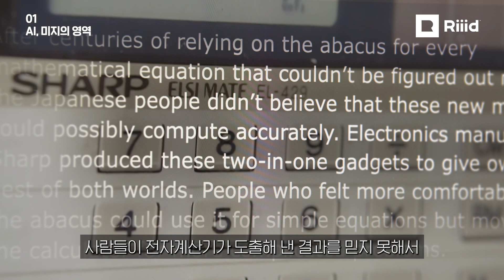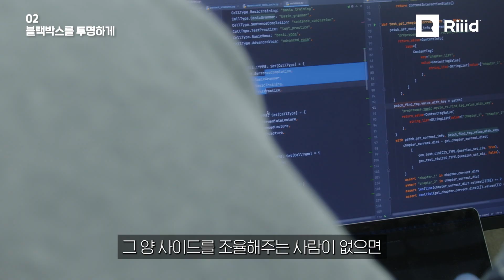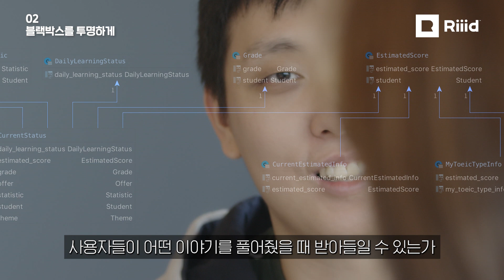[Meet Riiiders] 개발자와 유저를 연결하여 블랙박스를 투명하게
아직은 유저들에게 어려울 수 있는 뤼이드의 Deep Learning AI 기술을
사용자들 본인에게 최고의 결과를 만들어주는 제품으로 구현하려면
AI 기술에 대한 깊은 이해는 물론
유저 경험과 학습 도메인의 장단점에 대한 정확한 이해도 필요합니다.

오늘은 뤼이드의 기술과 그 개발 의도가 제품에 잘 구현되어
유저들에게 최대의 혜택을 줄 수 있게끔
개발자와 유저의 가교 역할을 하고 계신 PM Chapter Lead /AI PM 서홍석님을 만나보겠습니다.

00:00 인트로
00:10 AI, 미지의 영역
00:56 블랙박스를 투명하게
02:17 왜 뤼이드여야 하는가